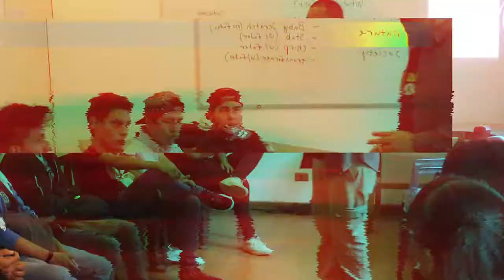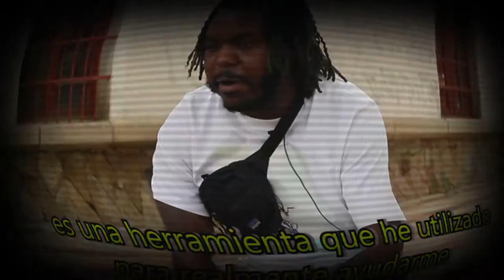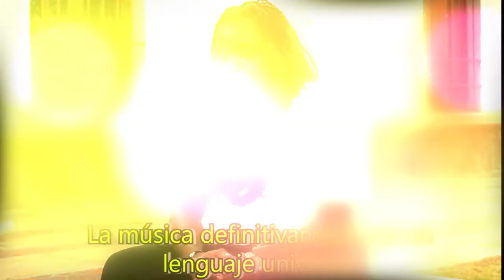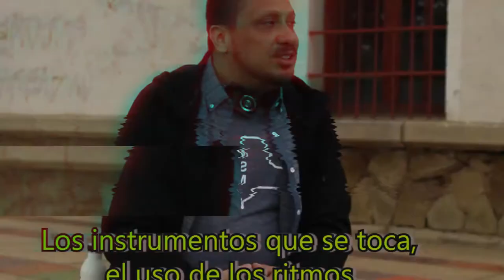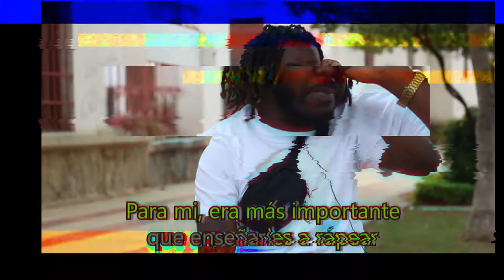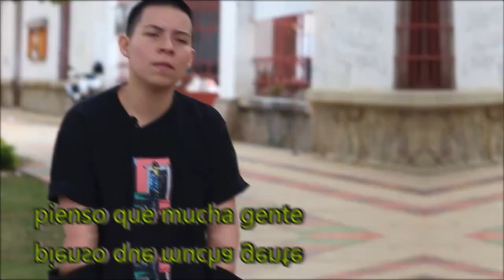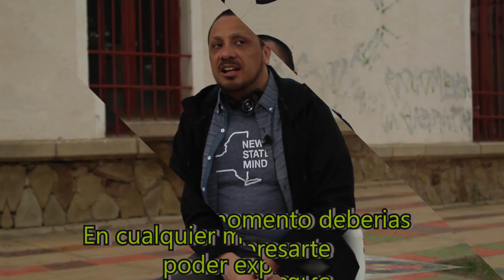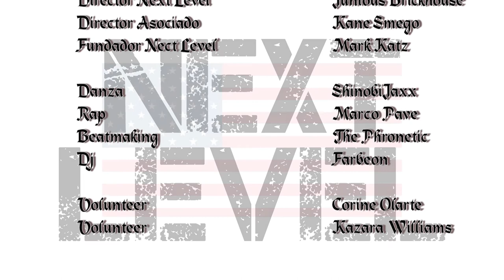Next Level Bolivia